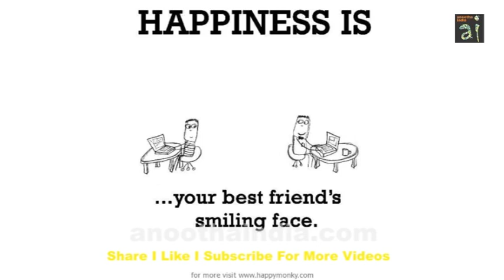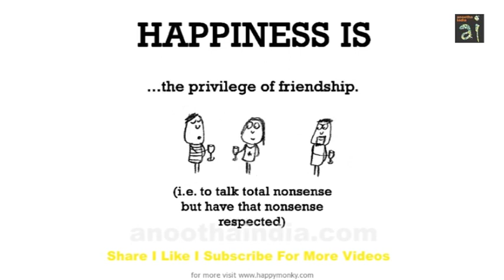Happiness Is Friends 02